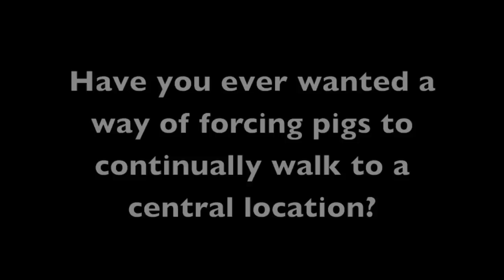The Altar of the Pigs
Hey guys!

Was looking through some of my old videos today and I found this one that I never uploaded.

~Sancarn